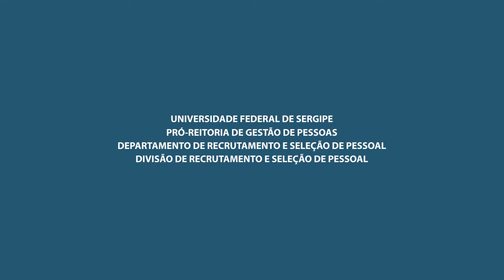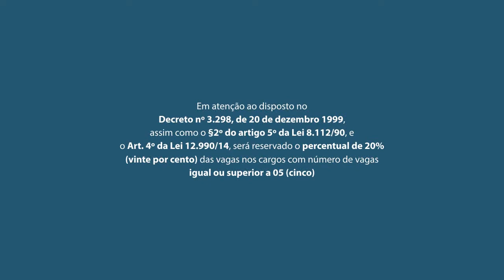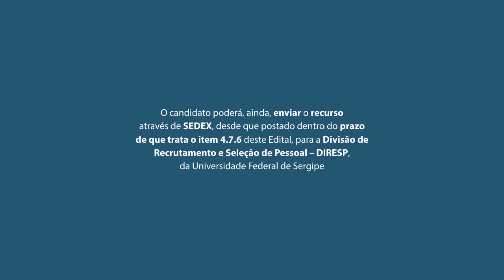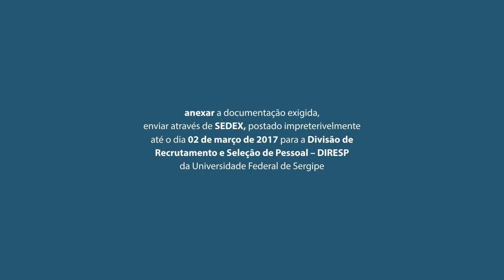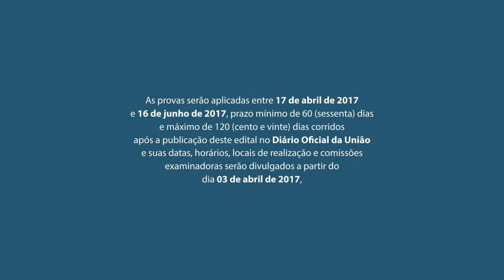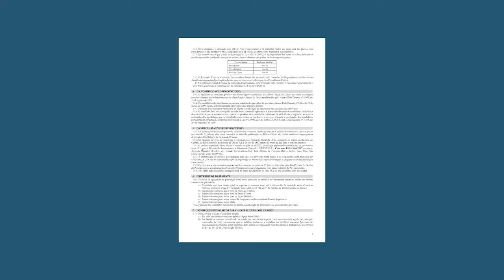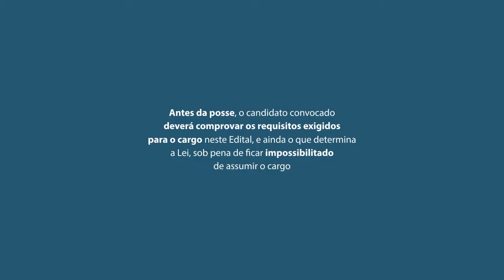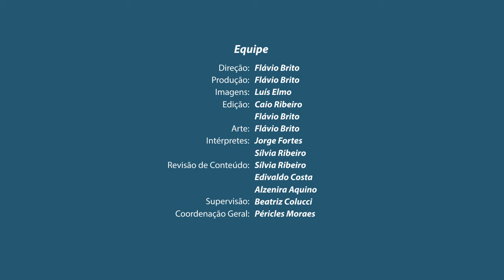Edital 04/2017 | Concurso Público para Provimento de Vagas no Magistério Superior (DELI/UFS)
Edital em vídeo do Concurso Público para provimento de vagas no magistério superior, no cargo de Auxiliar, Nível 1, Dedicação Exclusiva, Titulação Graduação em LIBRAS ou Pós-Graduação em LIBRAS, a fim de atuar no Departamento de LIBRAS (DELI) da Universidade Federal de Sergipe.